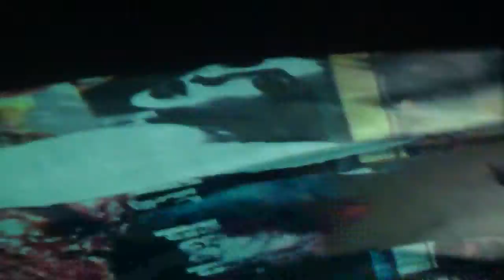Ripit@musikmekanik cirkus 18/11/10 2/3